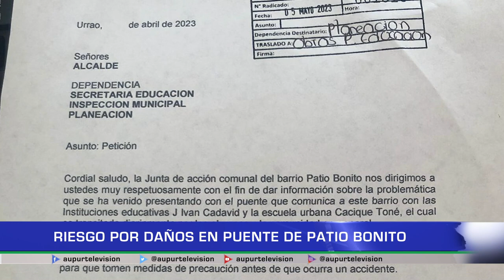Riesgo por daños en puente de Patio Bonito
El puente que conduce de Patio Bonito a la I.E Monseñor J Iván genera riesgos para los transeúntes, en la actualidad tiene algunos problemasestructurales, al parecer por mal uso y también falta de mantenimientopreventivo.